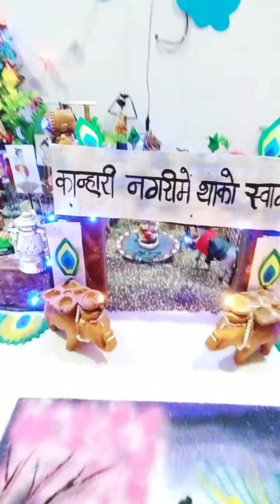Janmashtami special kanhajis decoration 🙏🙏🙏🙏